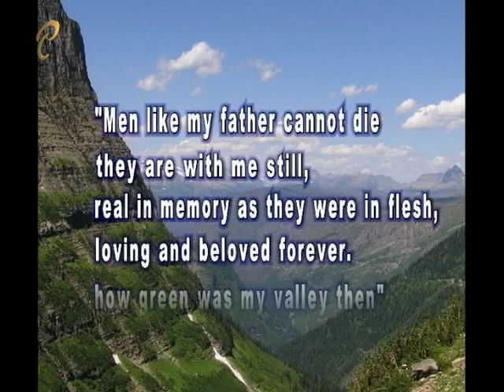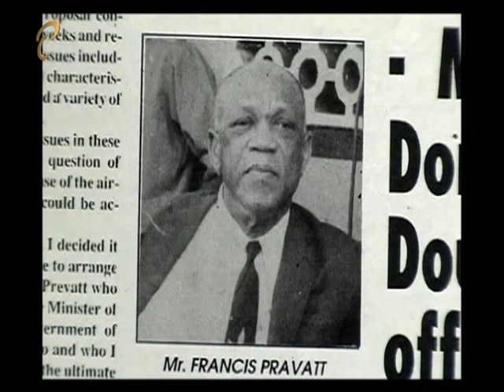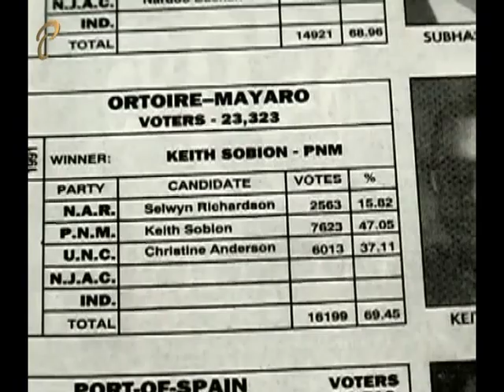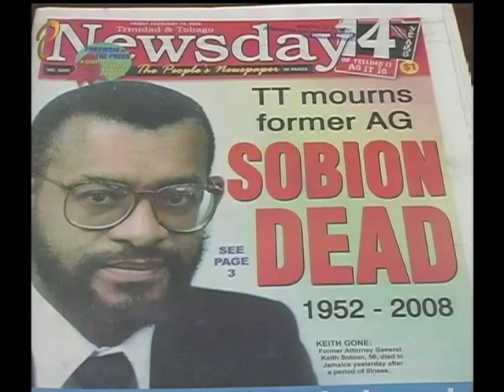Parliamentary Personalities - Keith Sobion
Parliamentary Profile on former Member of Parliament Keith Sobion.